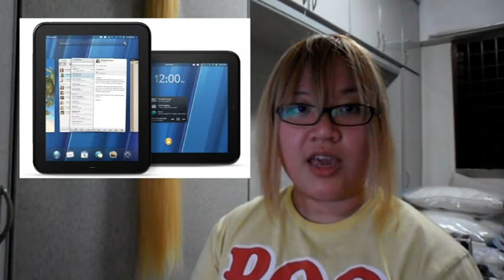New camera! St700 Samsung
St700 Samsung!

Dual Screen which allow me to see how the framing is.
HD recording.
Jump shot.
Find out more go google it

About the comex shoe that held in singapore, was coughing real bad! but insist of making this video :p